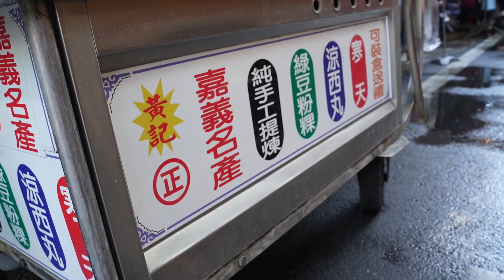隱身傳統市場內的古早味甜點 爺爺奶奶一早就來排隊的涼圓/tapioca-jelly cake/台灣街邊美食-Taiwanese Street Food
寒天 粉粿 涼圓製作-台灣街邊美食

店家資訊~
嘉義東市場